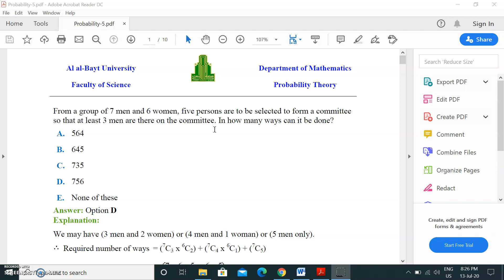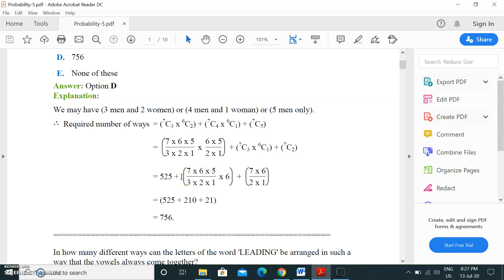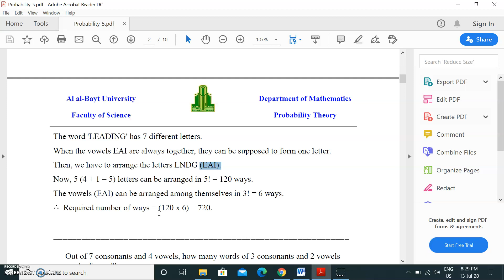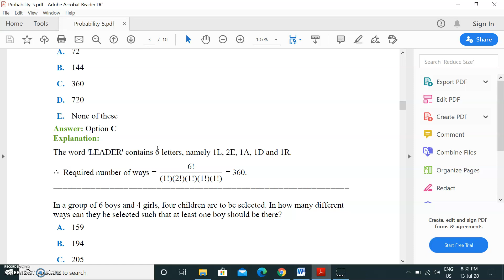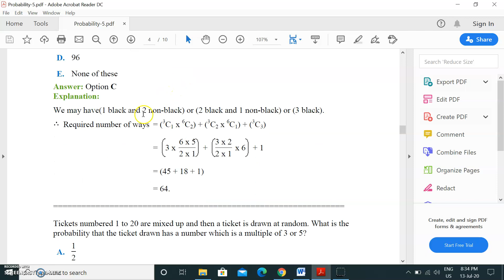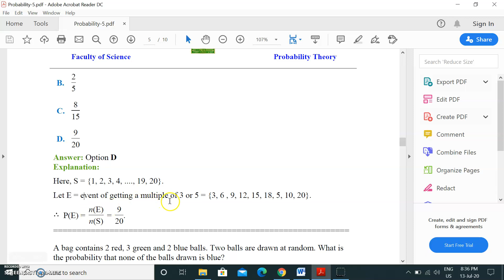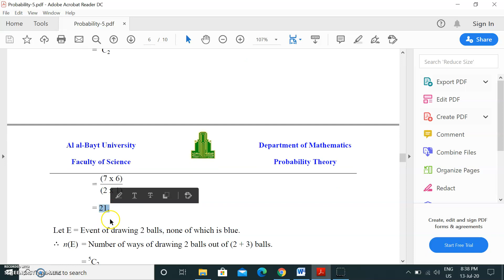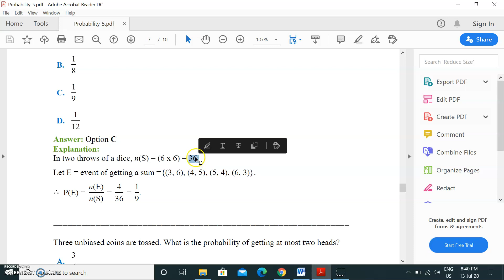Probability 5 -1 Examples